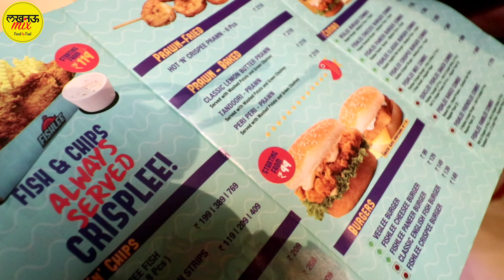Fishlee Lucknow | K D Singh Babu Stadium Hazrat ganj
Fishlee is one-of-a-kind seafood based QSR specialising in sea food
Add. Under kd singh metro station hazrat ganj